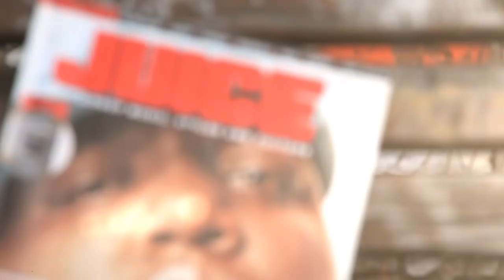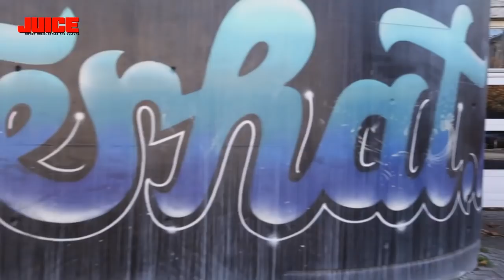Megaloh - Gef**** Schande // JUICE Premiere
Artist: Megaloh
Beat:  Benni Blanco